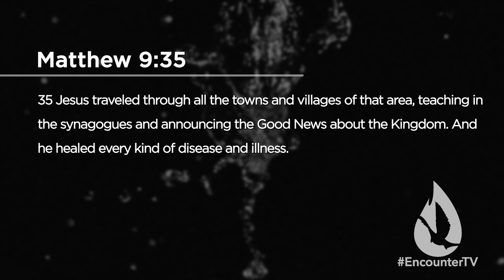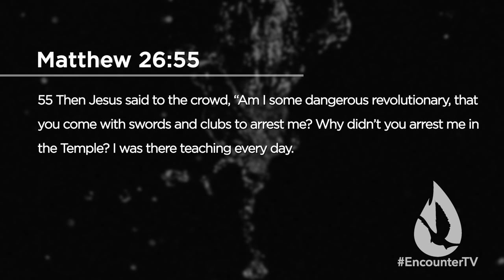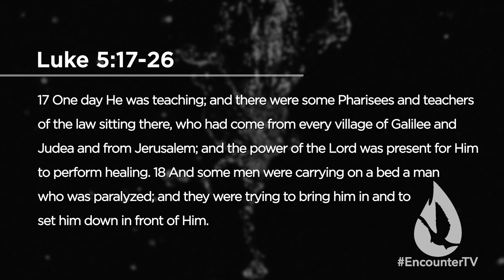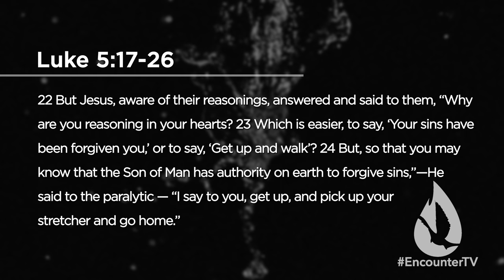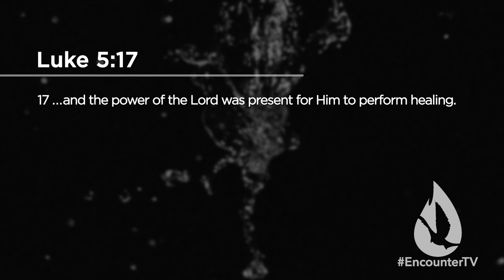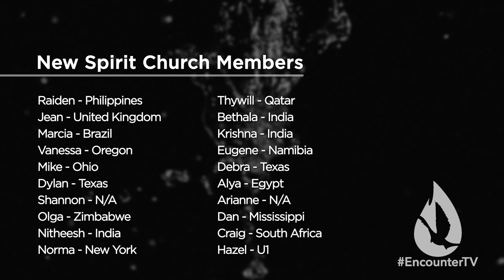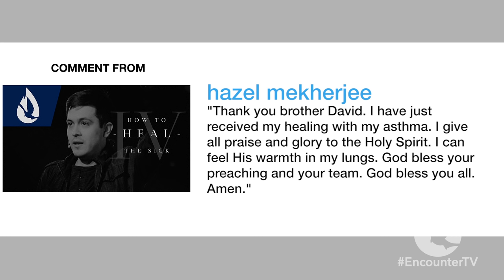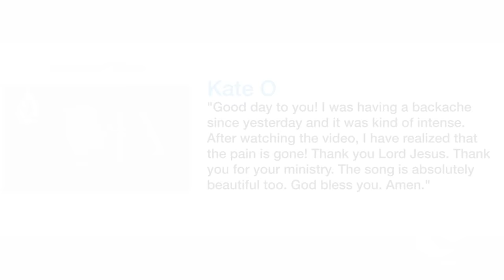How to Heal the Sick - Part V: Setting the Atmosphere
On this edition of Spirit Church, David concludes his series, "How to Heal the Sick," with ministering on setting an atmosphere for the Holy Spirit to flow.

Part V - Setting the Atmosphere